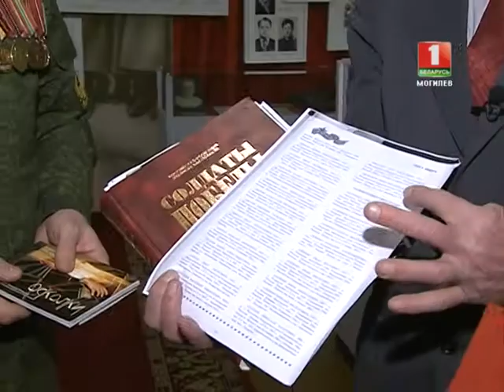НОВОСТИ Регион - Перазахоронение © ТРК "МОГИЛЕВ"